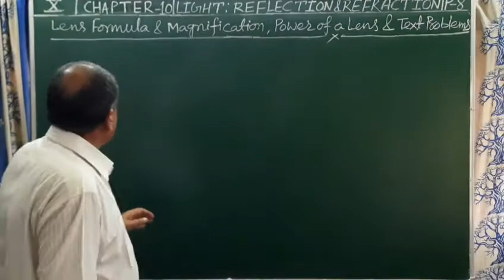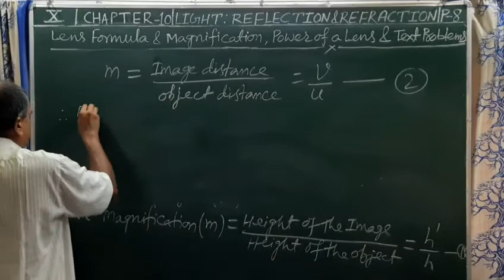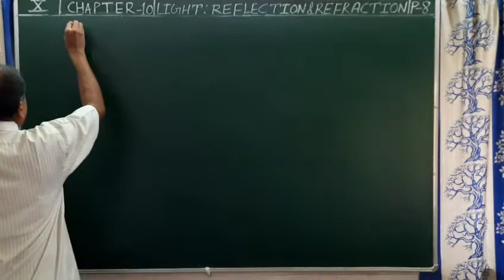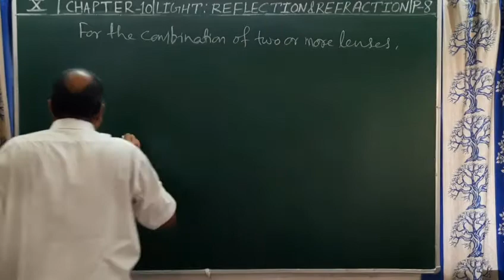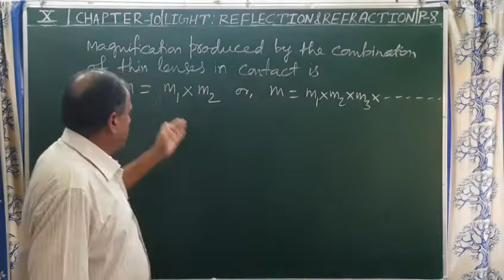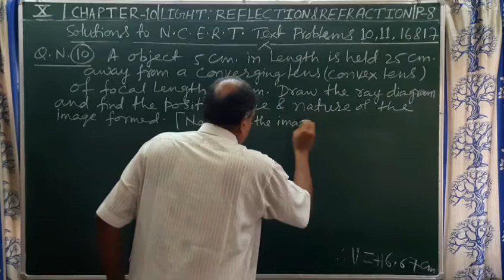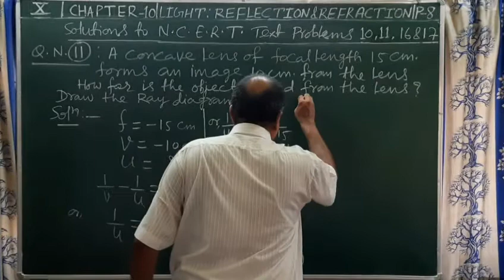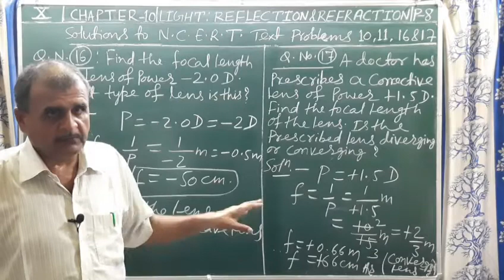Lens formula & Magnification, Power of a lens and Solutions to NCERT text problems 10, 11, 16 & 17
Lens formula & Magnification, Power of a lens and Solutions to NCERT text problems , 10,11,16 &17, Chapter 10 , Light : Reflection and Refraction, Class 10 , Part 8
         Abhay kumar